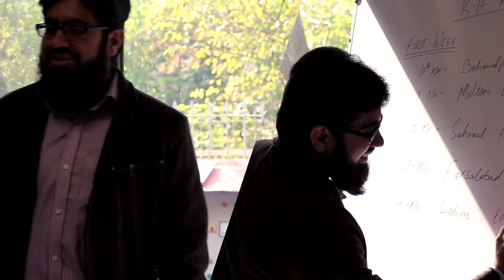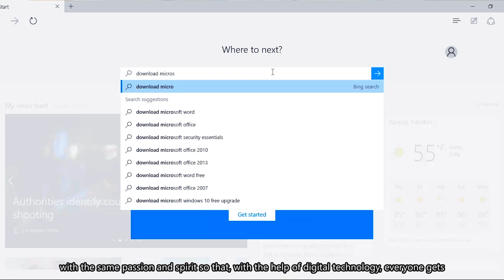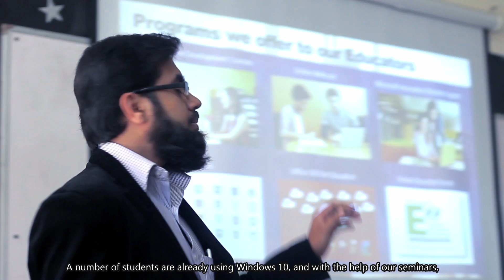Microsoft Windown 10 Roadshow